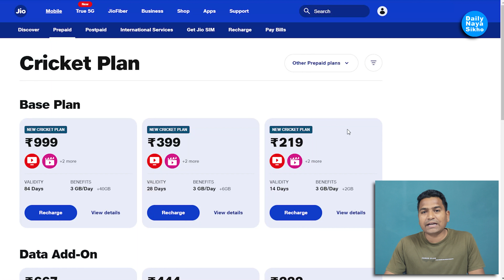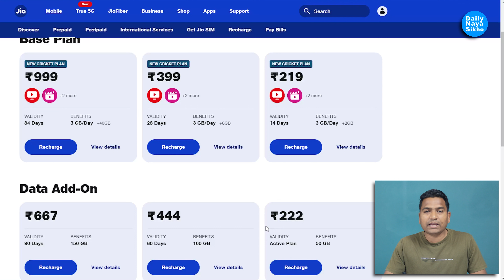Jio Cricket plan: IPL से पहले Jio का धमाका, लॉन्च किए 6 नए प्लान्स, 40GB तक फ्री मिलेगा डेटा वाउचर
Jio Cricket plan: IPL से पहले Jio का धमाका, लॉन्च किए 6 नए प्लान्स, 40GB तक फ्री मिलेगा डेटा वाउचर @Daily Naya Sikho @डेलीनयासीखो